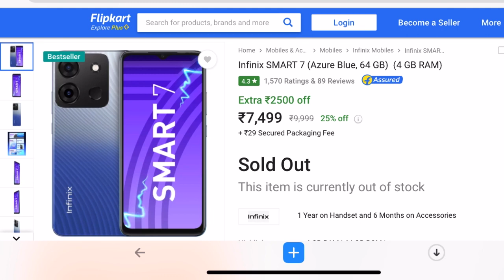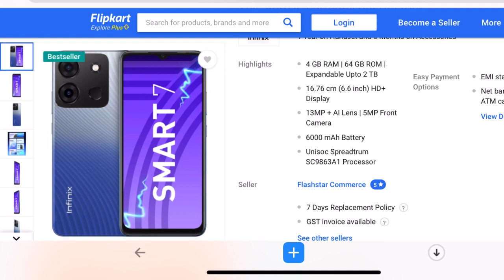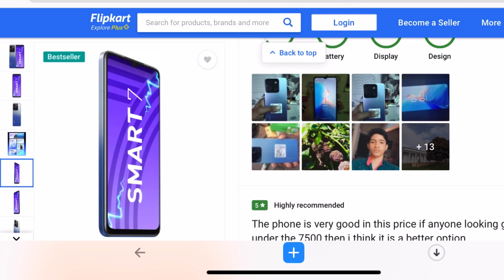Infinix smart 7 | Flipkart big saving days में मिल रहा है बहुत ही सस्ता आज ही बुक करे इस फ़ोन को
Smartphones
Latest smartphones
Cheapest smartphones
Offers smartphones
Flipkart offer